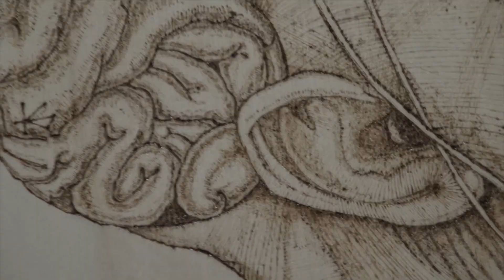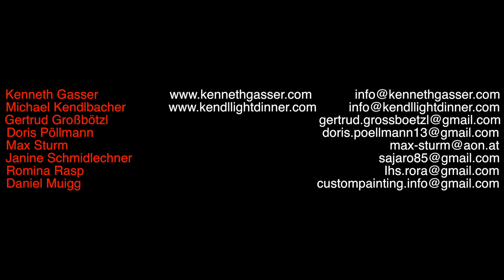Tirol AK Kunstmarkt IBK 18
Hey guys! It's been a long time ago that you got a video to see but now I have a video from the "Tirol AK Kunstmarkt in IBK 2018" where I and other artists were allowed to be part of.
In this video you can see some different Artist's work, including acrylic, marker, pyrographie, photography and "capricci".

Also special thx to Innanna! (First song you can hear in this video)